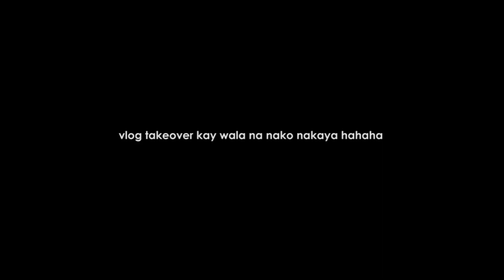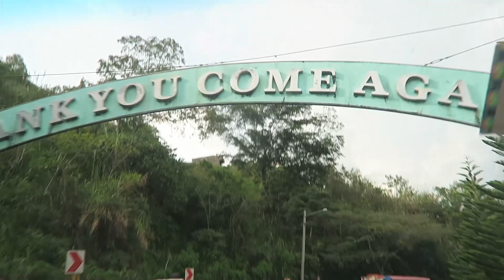MEUNNIE THE DRAYBER???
Meunnie